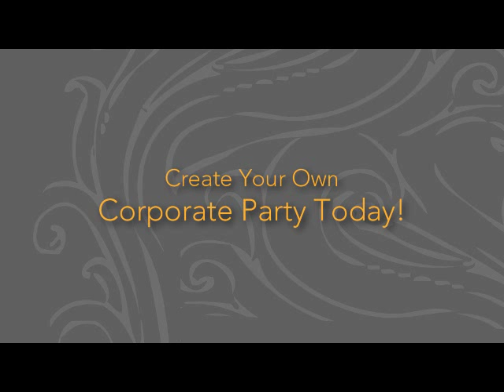Bottle & Bottega Corporate Mural Time-Lapse